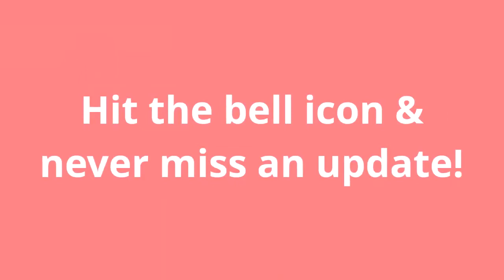Parizaad Episode 1 and Episode 2 Review | HUM TV Drama Review | Mahwash Ajaz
Parizaad Drama Episode 1 and Episode 2 Review | HUM TV Drama Review | Mahwash Ajaz

All photos are courtesy of Hum TV Network.